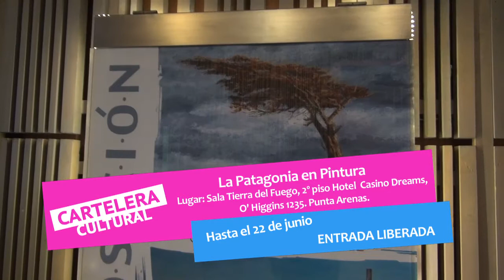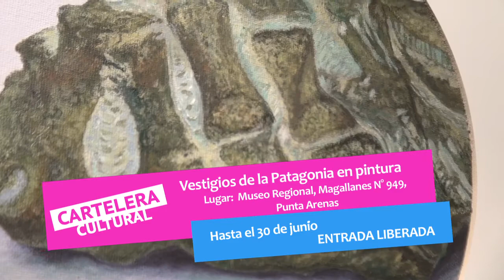Cartelera Cultural 12 junio de 2014